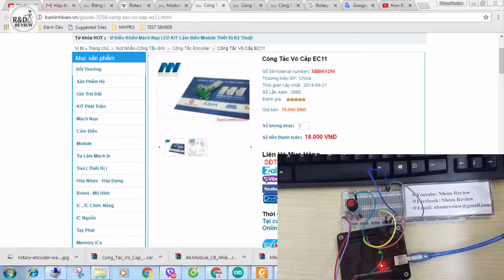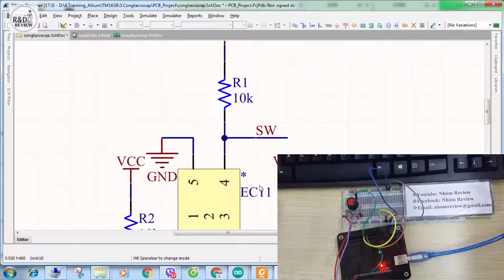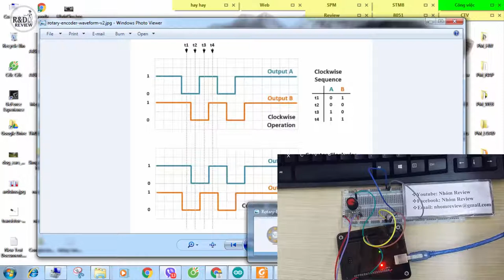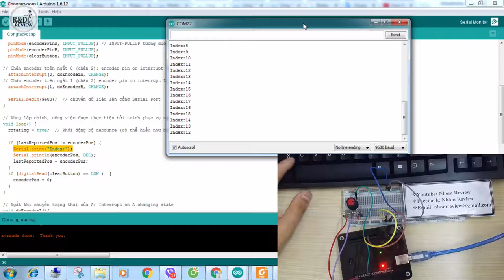Encoder Quay - Công tắc vô cấp EC11 | Nhóm Review | R&D NEW PRODUCTS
Encoder Quay - Công tắc vô cấp